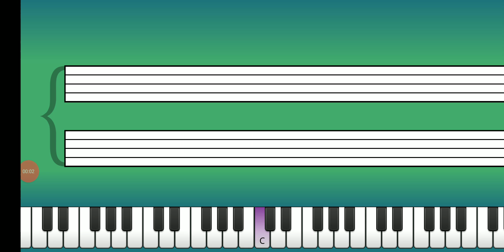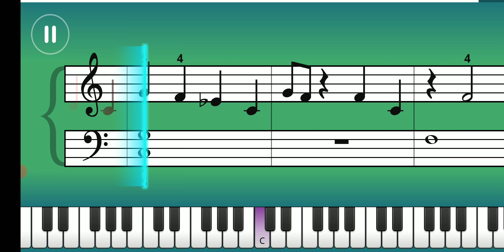72. Lil Nas X feat. Billy Ray Cirus - Old Town Road - Practice Mode - Essentials III